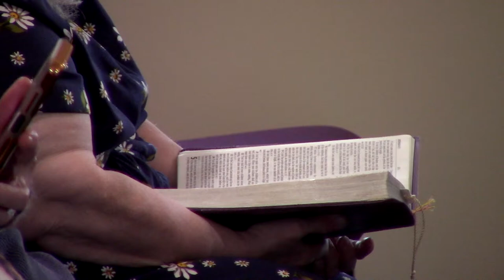4/6/2024/ | Crossing Over | Edd Blackerby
Welcome to our Sabbath worship service! We are glad you can be here! You can find more by going to our or visiting us in-person at 459 Lafayette Ave, Cheboygan, MI 49721.